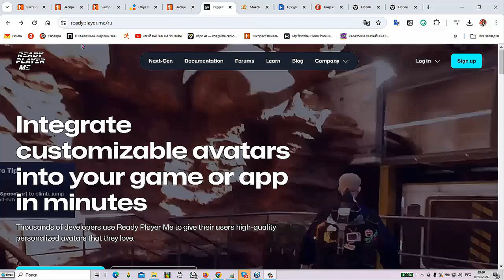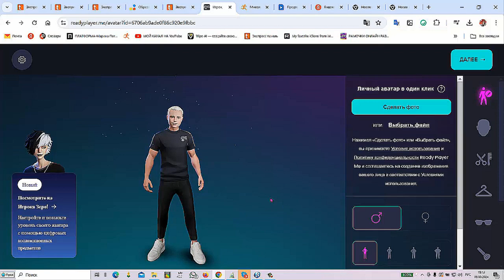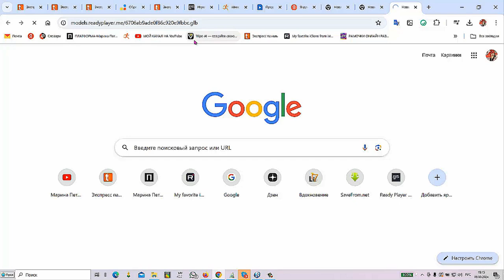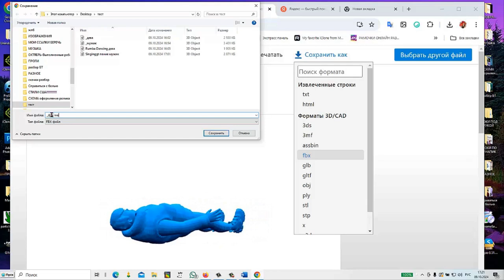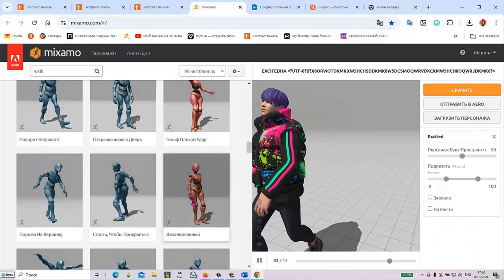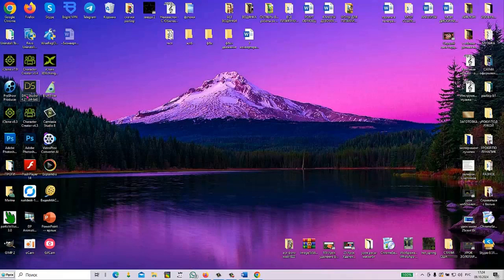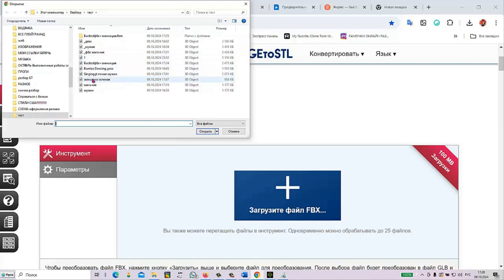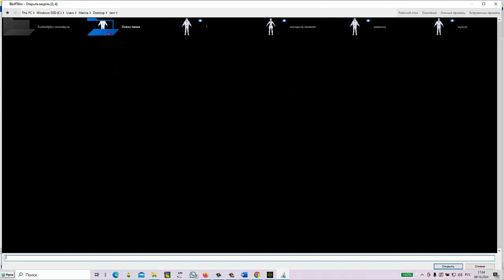Создание аватара, добавление анимации, применение его в BluffTitler и iClone"